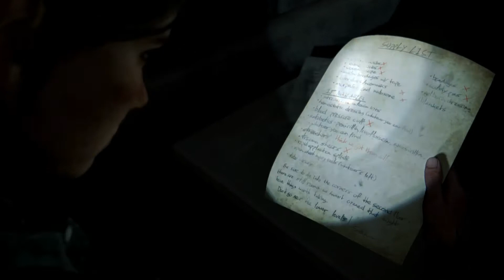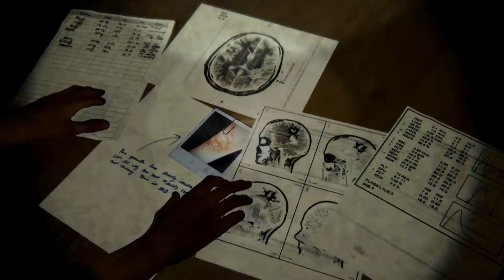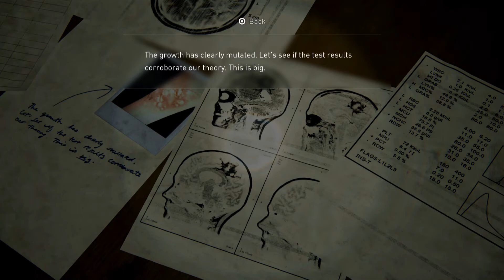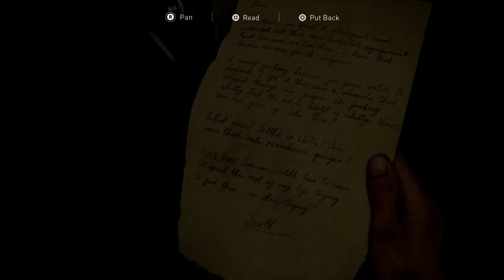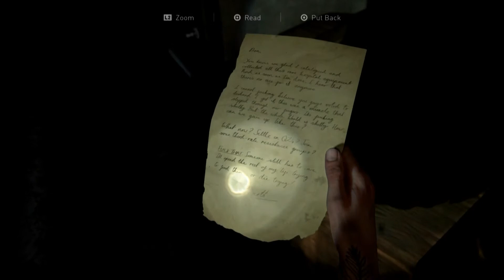The Chase Is On And Ellie Learns The Truth....The Last Of Us Part II My First Playthrough - Video 10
It's The Gamer Named Dann here. Join me as I play The Last Of Us Part II for the first time. This video 10 of my 1st playthrough. Made it to the hospital and confronted Nora. Ellie went back to St Marys.